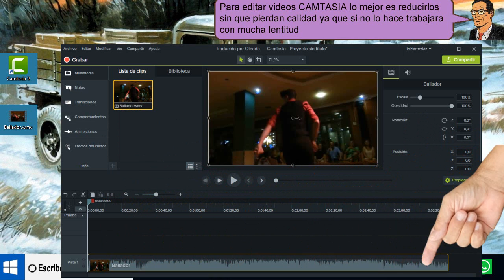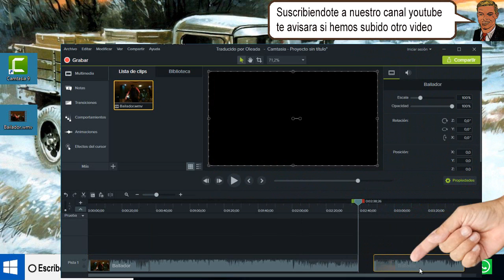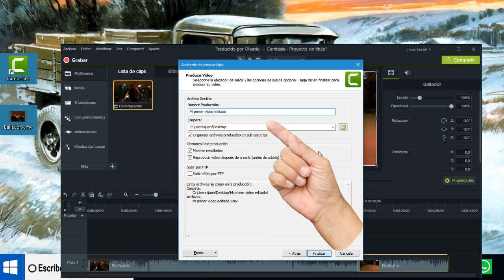Como cortar copiar y pegar videos con camtasia 9 - fácil de hacer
YouTuberos Como cortar copiar y pegar videos con camtasia 9
Pulsamos sobre nuevo proyecto y se abre la ventana principal.
Para poner esté video dentro de Camtasia 9, pulsamos la pestaña importar media.
Destacamos el video y pulsamos abrir y aparece en la ventana principal.